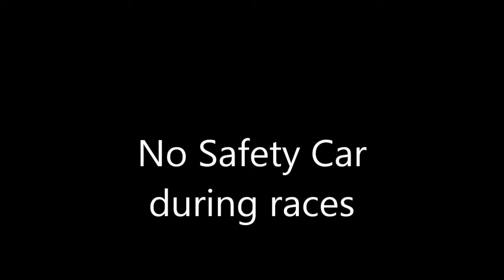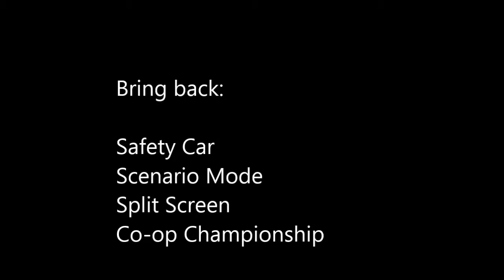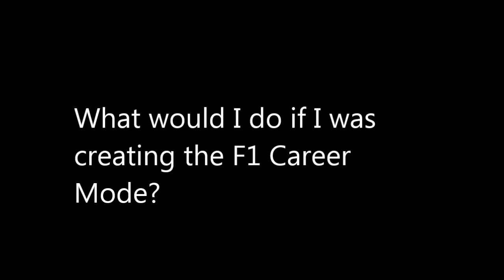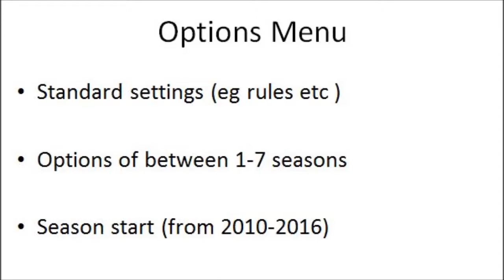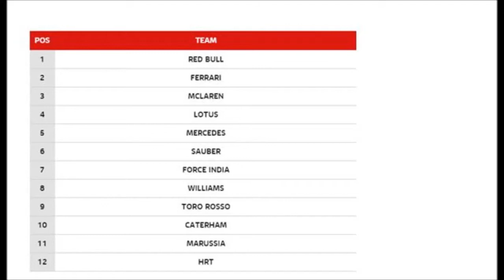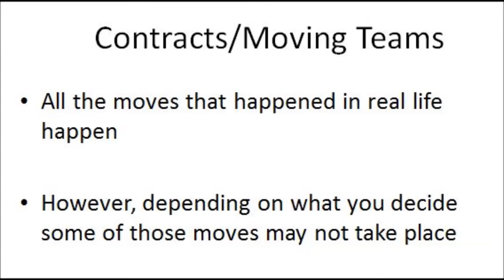F1 Forum Episode 2- The future of the F1 games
Back with the F1 Forum and my thoughts and opinions on what could make the F1 games better + my career mode ideas on what could make a career mode  more progressive.

Let me know your thoughts on how the games should be improved and in what areas.